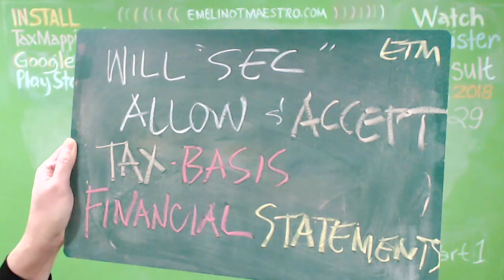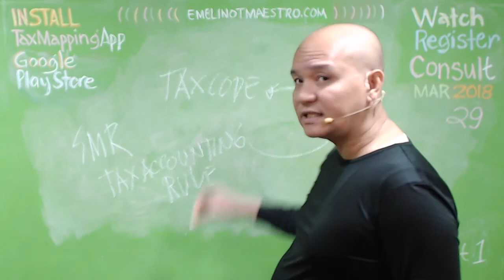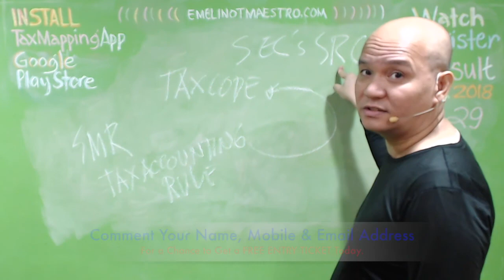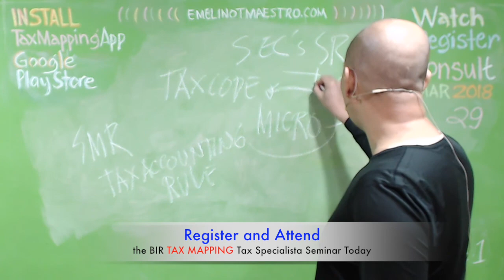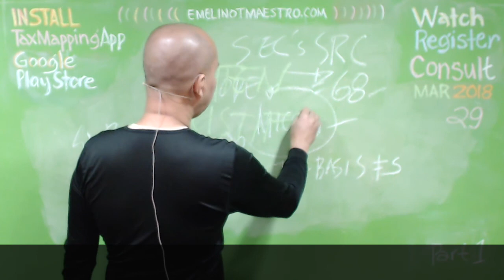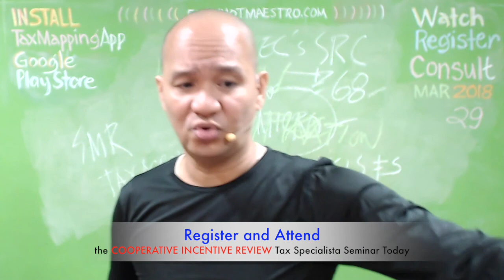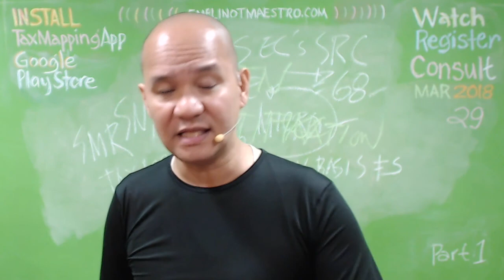Will SEC Allow & Accept Tax basis Financial Statements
Tax Basis Financial Statements know emelino t maestro who is maestro emelino kataxpayer.. 1. Philippine Financial Reporting Standards. (Adopted by SEC as of December 31, 2011). Philippine Financial Reporting. Standards (PFRS)/ Philippine. Accounting Standards (PAS). Title. Effective. Date. Brief Description. Framework for the. Preparation and Presentation of Financial Statements. Conceptual. Framework.apply those earlier versions of PFRS 9 instead of applying this standard if, and only if, the entity's relevant date of initial application is before February 1, 2015. 1 These are being adopted from the International Financial Reporting Standards issued by the International. Accounting Standards Board. * SEC ...The accountant prepares the financial statements on an accrual basis or on a tax basis. Accrual basis financial statements follow generally accepted accounting principles and record revenue as the company earns it or expenses when the company incurs them.Tax basis: A basis of accounting that the entity uses to file its income tax return for the period covered by the financial statements. Tax basis can include cash basis, accrual basis, or any method that clearly reflects income under Section 446 of the Internal Revenue Code.If a financial statement audit is required, investors and lenders may be willing to accept financial statements on the income tax basis of reporting. Generally, a financial statement audit on the income tax basis requires less time to complete than an audit under a GAAP basis. The result is generally lower audit fees.statement presentations. Identify financial statement items and other information required to be disclosed by GAAP and how they relate to income tax basis presentations. Develop a strategy for dealing with changes in the basis of accounting, omission of substantially all disclosures, consolidation of variable interest entities, ...Once again, it's time for annual financial statements to be compiled, reviewed, or audited and presented to comply with bank covenants. Banks and investors generally require year-end financials to be in accordance with generally accepted accounting principles (GAAP). While GAAP requirements are ...Virtually every business must file a tax return. So, some private companies issue tax-basis financial statements, rather than statements that comply with U.S. Generally Accepted Accounting Principles (GAAP). But doing so could result in significant differences in financial results. Here are the key differences ...Tax Basis Financial Statements May Be Right for Your Business. James Boissonneault, Audit Senior Manager August 2017. Most financial statements are prepared in accordance with Generally Accepted Accounting Principles (GAAP). However, with the issuance of additional Accounting Standard Updates (ASUs), most ...EXECUTIVE SUMMARY IN CERTAIN INSTANCES CPAs SHOULD CONSIDER preparing and reporting on financial statements using an “other comprehensive basis of accounting” (OCBOA). Tax-basis and cash-basis, including modified-cash-basis, financial statements are the most widely used OCBOA statements.Alternative Financial Reporting Option for Real Estate Companies. GAAP vs. Tax Basis Financial Statements. Independently audited financial statements are vital to the efficient and effective operation of capital markets in the United States. In a world characterized by asymmetrical information between providers and users of ...Financial statements prepared using a system of accounting that differs from GAAP, the most common being tax-basis and cash-basis financial statements. Other Comprehensive Basis of Accounting (OCBOA) systems also include a statutory basis of accounting such as that used by insurance companies to comply with the ...